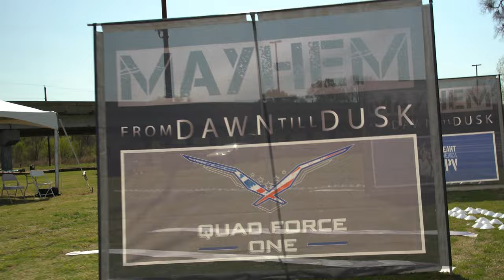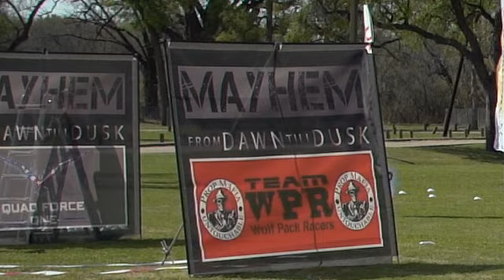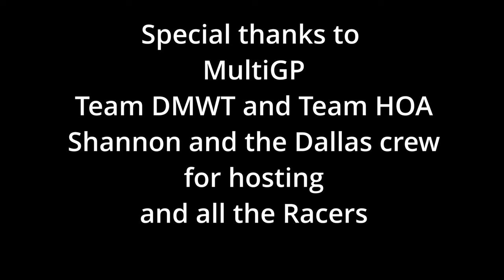LeMans of Drone Racing 12 hours of Mayhem an FPV Short film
Once a year the 12 hour Mayhem Team race happens. Watch the story of the 2022 race unfold.